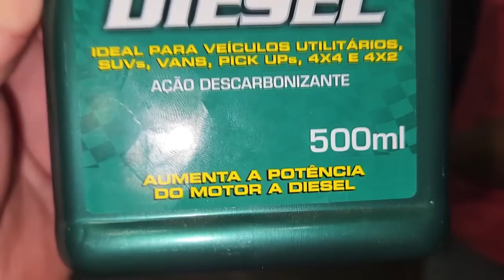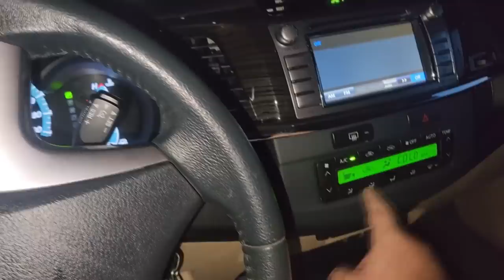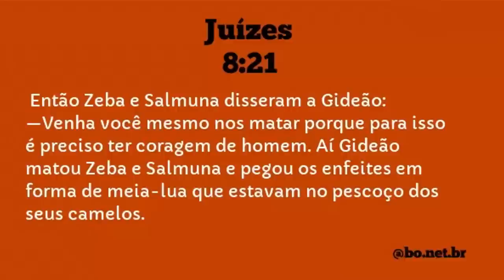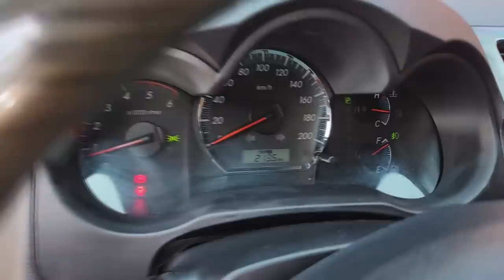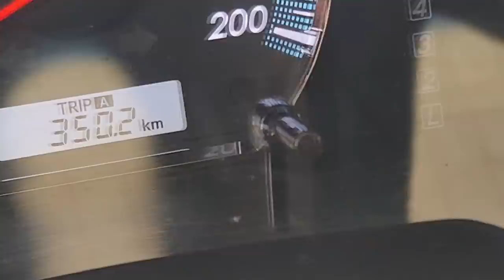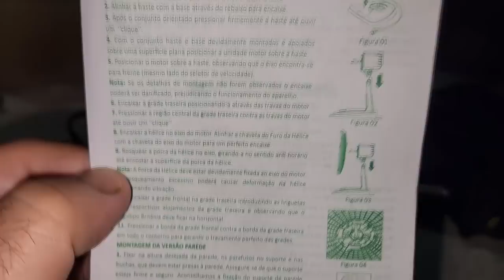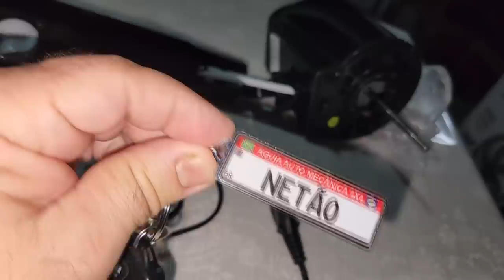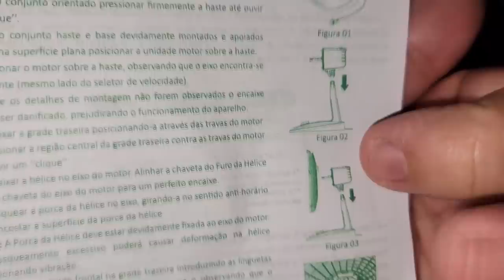EP. 1070 // Viajando Para CURSO CÂMBIO AUTOMÁTICO na AUTOTEC IMPORTS em Várzea Grande!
Primeira BioEnova na Fatec Cuiabá!
"1° Encontro Nacional de Inovação das Indústrias de Bioenergia!"

"embreagem s10"
"melhor mecânica"
"mecânica chevrolet"
"melhor marca óleo s10 5w30"
"como balancear"
"review s10"
"sw4 s10"
"militec funciona"
"serviços toyota"
"oficina toyota"
"o que é hilux garbosa"
"mecânica toyota"
"manutenção toyota"
"restauração hilux"
"hilux antiga"
"diesel 4x4"
"como montar motor diesel"
"diesel 4x4"
"embreagem s10"
"melhor mecânica"